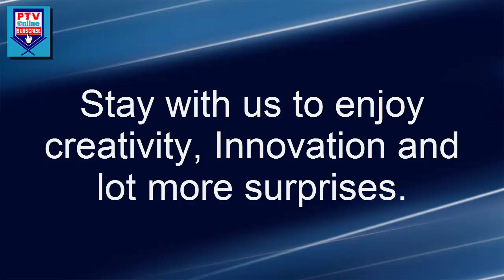PTV Online Channel Trailer